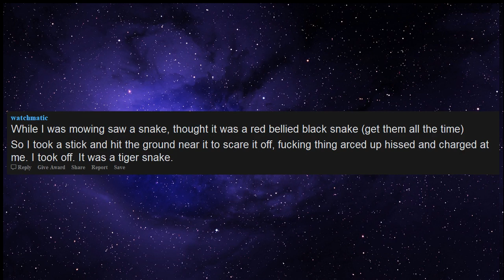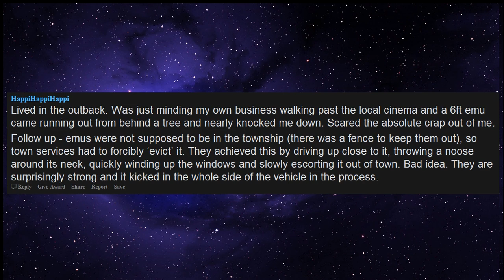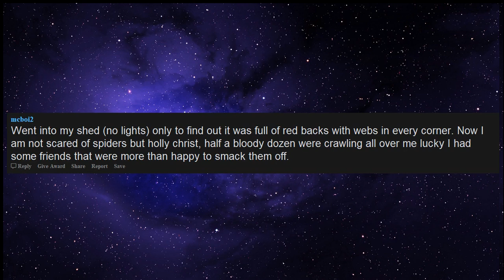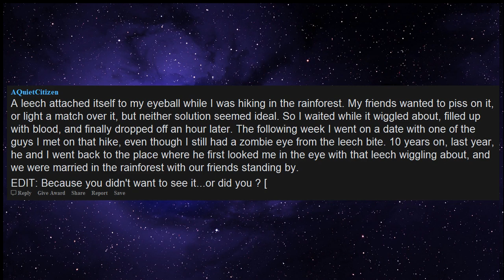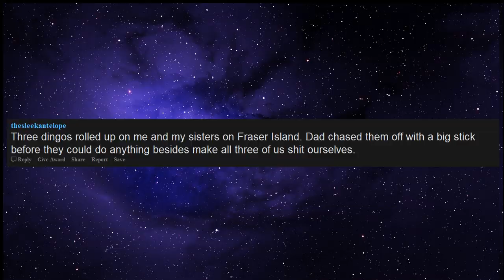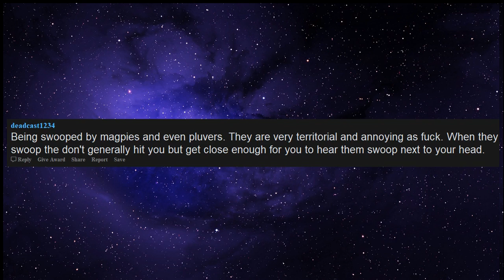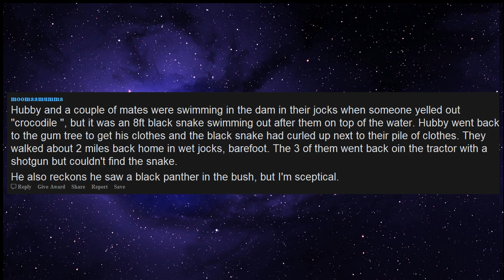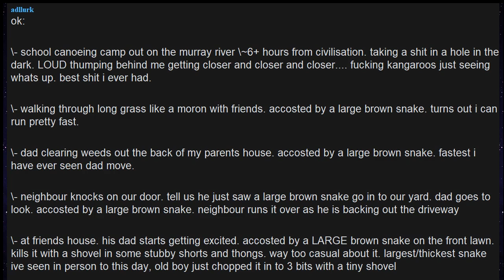Dangerous animal encounter stories (r/askreddit)